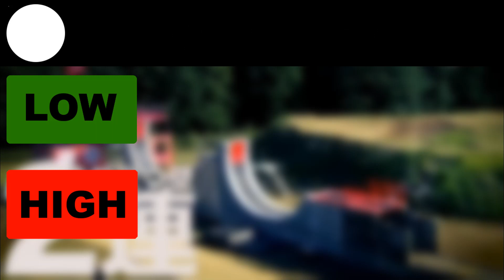SASUKE 39 Result Predictions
Here's that SASUKE 39 prediction video, albeit later than I would've hoped I could upload it. Hope you enjoy!
WARNING: Discussion of obstacle spoilers and minor details in trailers.